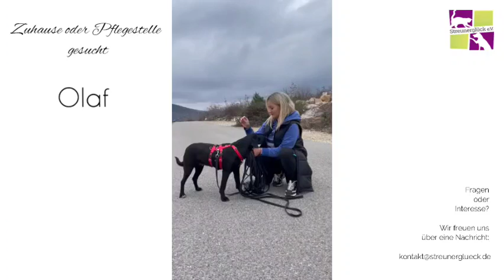Olaf im Dezember 2022 - Zuhause/Pflegestelle gesucht!